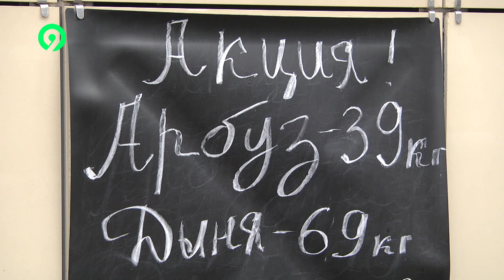Давеча 29 07 2024 | В этом году может быть дефецит арбузов